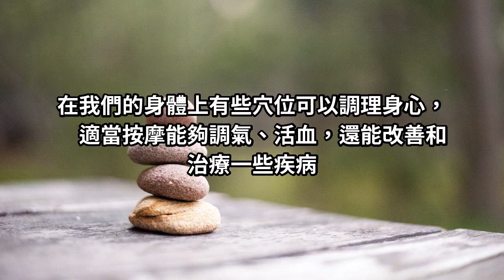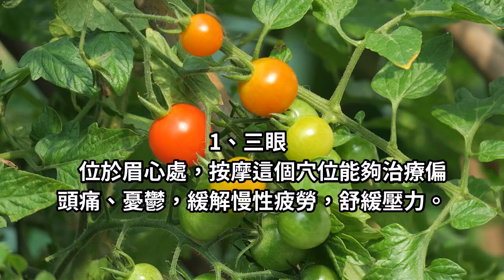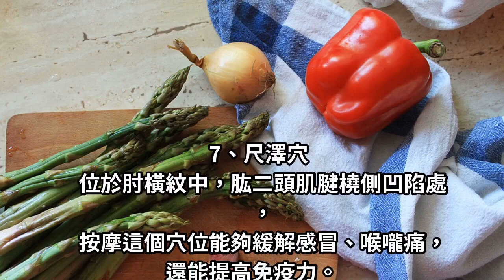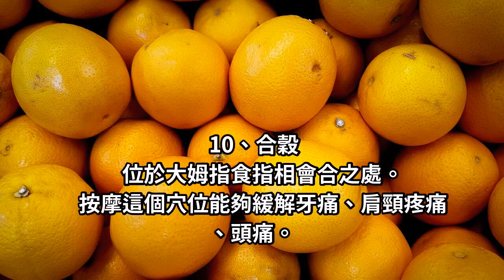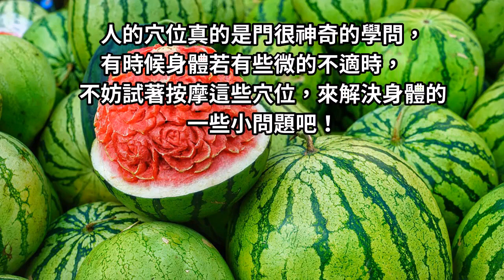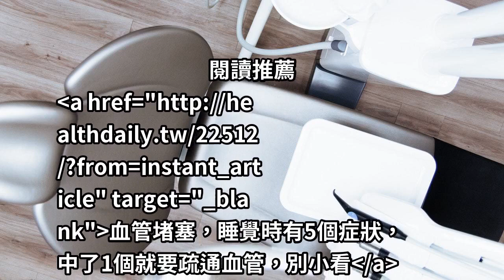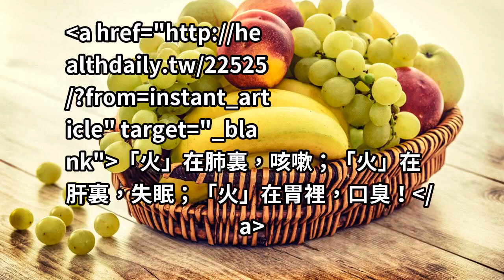每天按這14個穴位，緩解眩暈症、手腳麻木、退抽筋，讓你一整天精神百倍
隨著年紀增長，以及一些錯誤的生活習慣，每個人的身上難免會出現一些小病小痛，這些小病小痛不一定要去看醫生，有時候靠著一些簡單的方法就能改善，像是按摩。